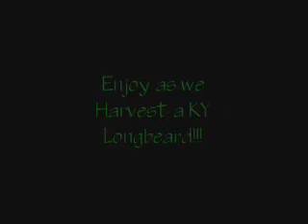S&M Outdoors Spring Turkey Hunt W/ Bobby Stevens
S&M Outdoors President Brad Stevens on a Turkey hunt with Bobby Stevens. Watch as we harvest a Kentucky Longbeard!!!